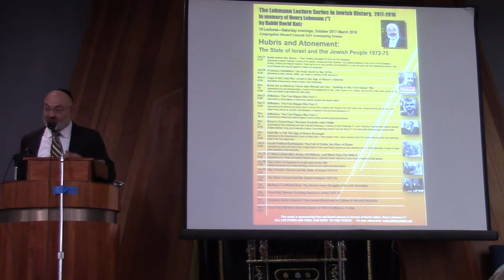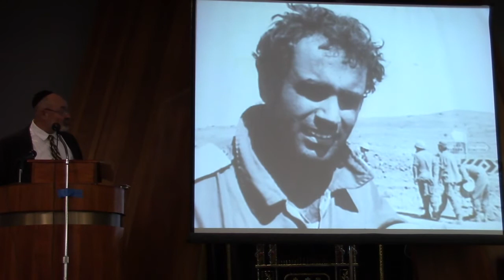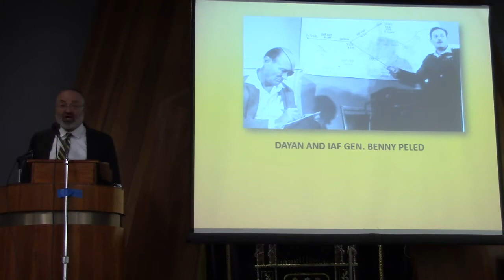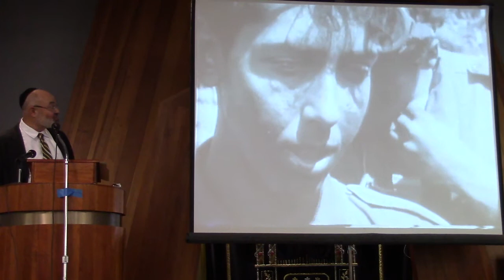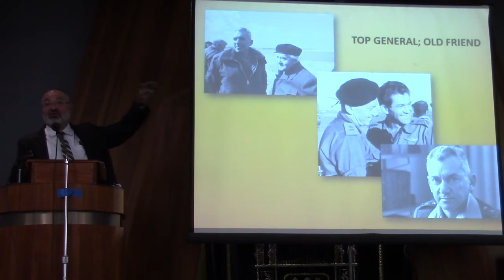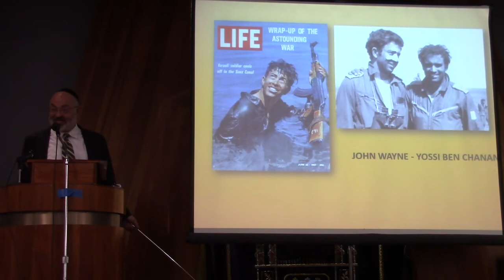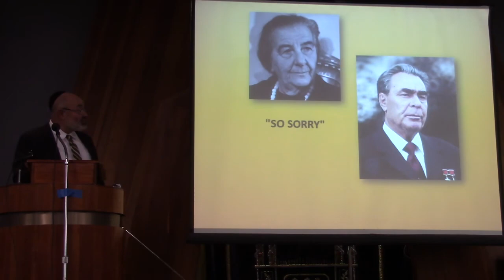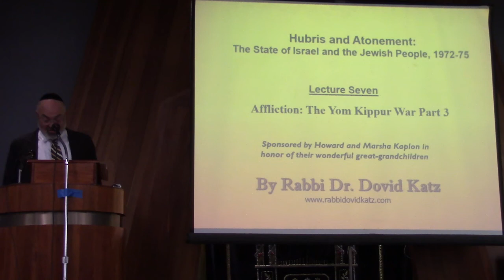Affliction: The Yom Kippur War - Part 2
The Lehmann Lecture Series in Jewish History, in memory of Henry Lehmann z”l:

Hubris and Atonement: The State of Israel and the Jewish People 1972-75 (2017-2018, Part 6)

Barbara and David Cohen, in honor of the Soldiers who Fought in the Yom Kippur War, including friends who served on the Golan Front; and by Mr. and Mrs. Ken Birnbaum, in memory of Ed and Anne Birnbaum A"H;  and by Label and Chaya Cooper, in memory of their parents.